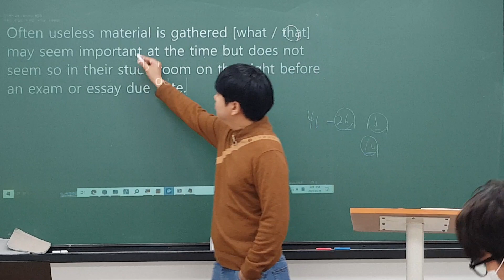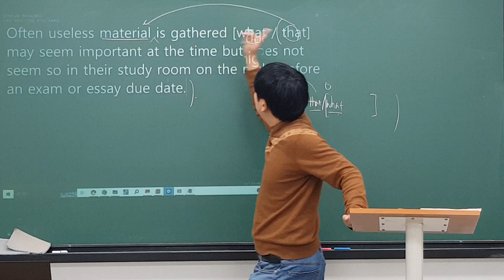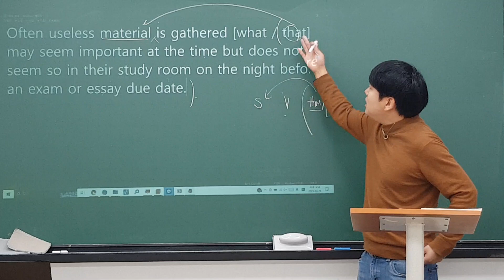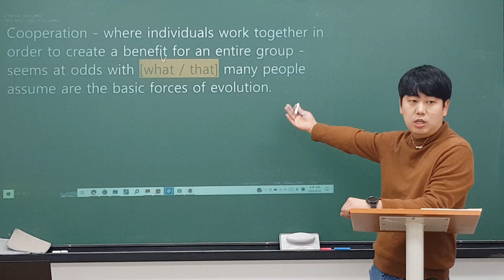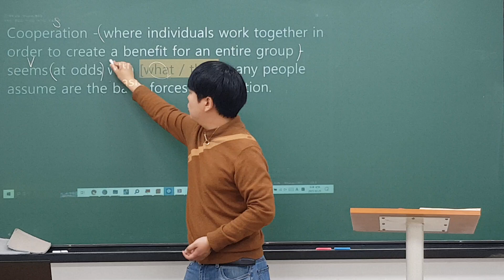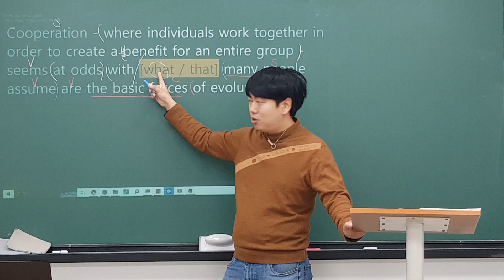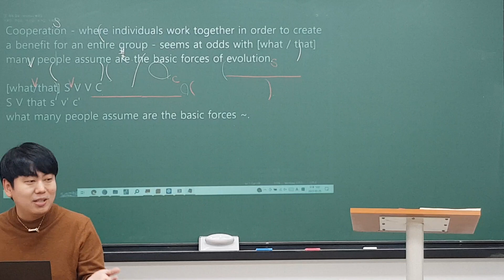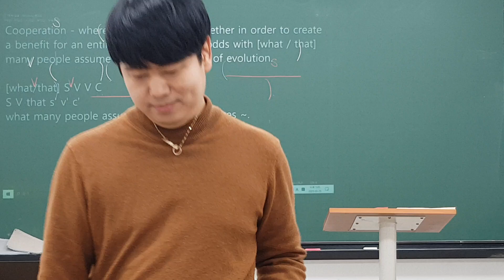230325 호곡중3 어법특강 3회차 (로이T) 3/3